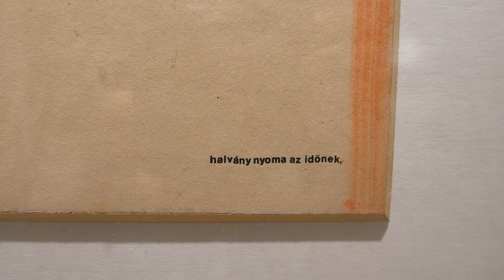Bajai Kul-Túra 2023.09.19.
Bajai Kultúra című magazinunk mai adásából megtudhatják, hogyan zajlott a 14. székely búcsú Csátalján, valamint beszámolunk Önöknek az Eötvös József Főiskola Kortárs Galériájában található legújabb kiállításról is.

Megszólalók:
Székely búcsú
Nászainé Fazekas Franciska, vezető, Csátaljai Székelyek Baráti Köre
Kovács Antal, polgármester, Csátalja
Polyák Imre

Függöny tárlat
Dr. Marczin István,  kurátor, Eötvös József Főiskola Kortárs Galéria
Baksai József, képzőművész
N. Kovács Zita, igazgató, Türr István Múzeum és Bácskai Művelődési Központ, Baja